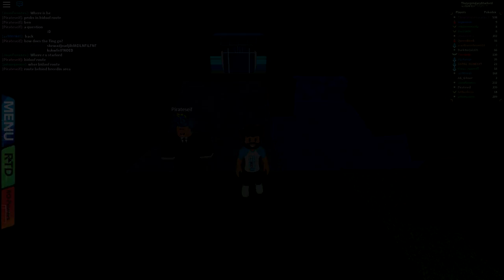SECRET 8TH GYM BATTLE!!! - Pokemon Brick Bronze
► I'll Friend/Follow you on Roblox!
► Access to my Roblox VIP Servers! (Play with me LIVE on stream!)